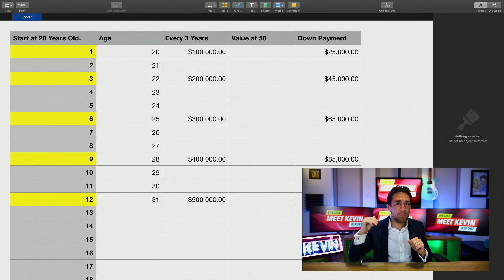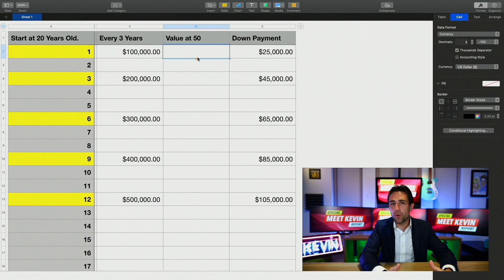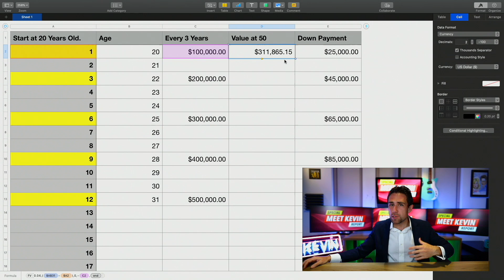SHOCKED Kevin O'Leary from Shark Tank just gave Millennials this Bad Advice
Here's my response to Kevin O'Leary's advice on real estate investing on CNBC's "Make It" Youtube channel. If you need a path for investing in real estate, be sure to learn EVERYTHING I know about real estate investing ALL IN ONE PLACE, join me
⚠️Best way to reach Meet Kevin®: DM on Instagram⚠️

📅T & Th: 9:30 a.m. EST: Private LIVE Real Estate Investing Consulting & Coaching/Mentoring (Course members)
📅W & Fri: 9:30 a.m. EST: Private LIVE Real Estate Sales Consulting & Coaching/Mentoring (Course members)

●▬▬▬▬▬๑۩۩๑▬▬▬▬▬▬●

🎁🎁🎁Gear, Books, and Products I LOVE: 🎁🎁🎁

●▬▬▬▬▬๑۩۩๑▬▬▬▬▬▬●

🚗ALL-DAY, IN-PERSON Real Estate Investing Crash Course:🚗

❎I am not a CPA, attorney, insurance, or financial advisor and the information in these videos shall not be construed as tax, legal, insurance, construction, engineering, health and safety, electrical or financial advice. If you need such advice, please contact a qualified CPA, attorney, insurance agent, contractor/electrician/engineer/etc. or financial advisor. Linked items may create a financial benefit for Meet Kevin®. The Paffrath Organization is a licensed real estate brokerage doing business as Meet Kevin® in California under DRE #02032575.

Trademarked Slogans (no use without written permission):
⛔️Meet Kevin ®
⛔️No-Pressure Agent ®
⛔️Providing More ®

Questions? Please Instagram DM @MeetKevin.